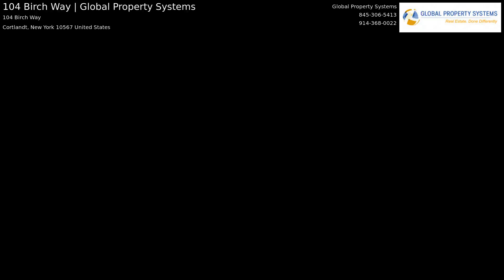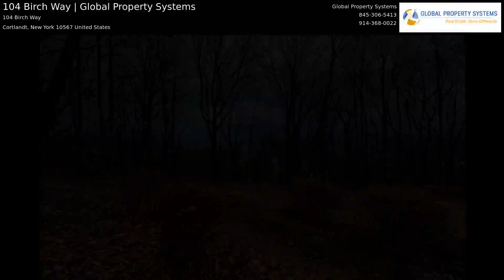104 Birch Way | Global Property Systems